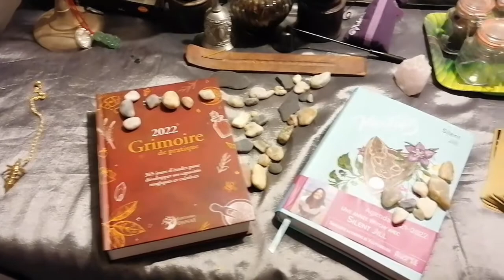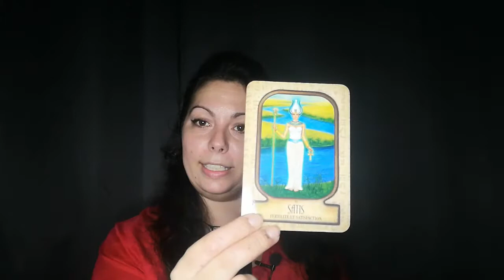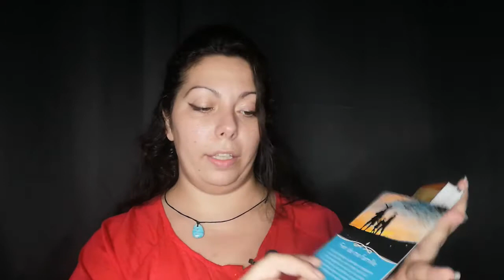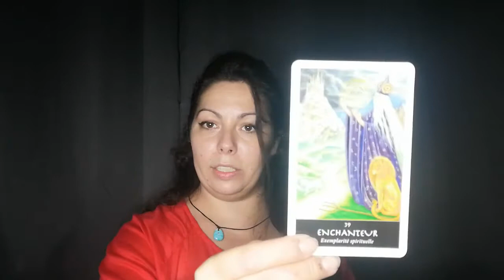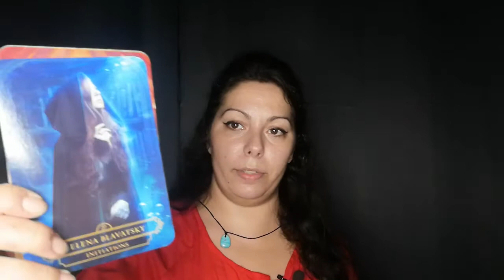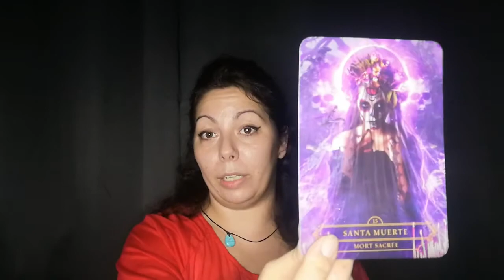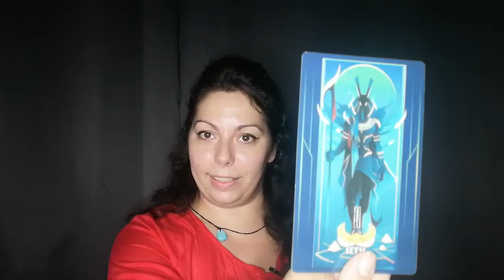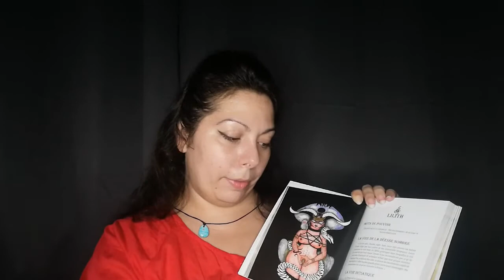Présentation de mes oracles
Hello tout le monde, dans cette vidéo je vous présentes mes oracles.

Chaque fois que je choisis un oracle, je le fais en suivant mon intuition. Pour touts mes jeux j'ai ressentit un besoin de les avoir et de travailler avec eux.
Suivez vos impressions, vos ressentis pour les choisir c'est le seul conseil que je pourrais avoir a vous donner.